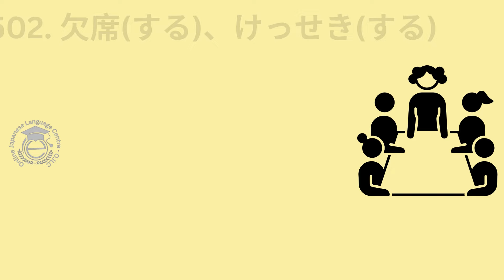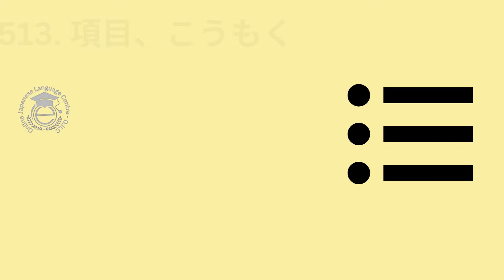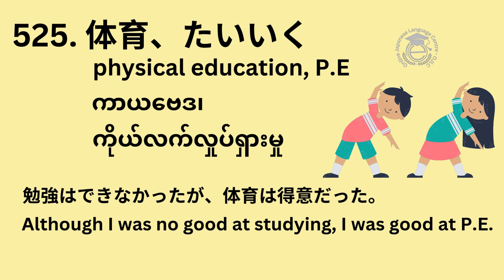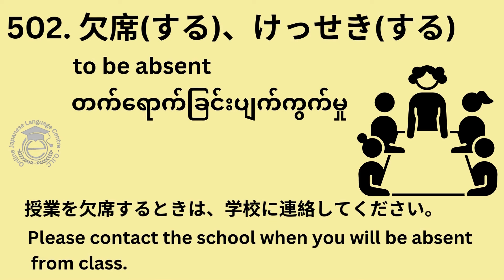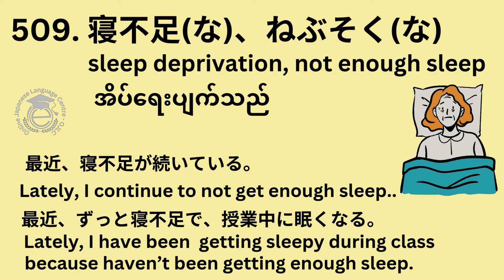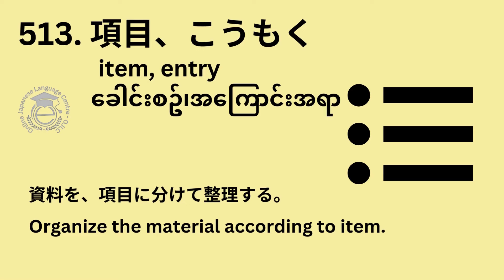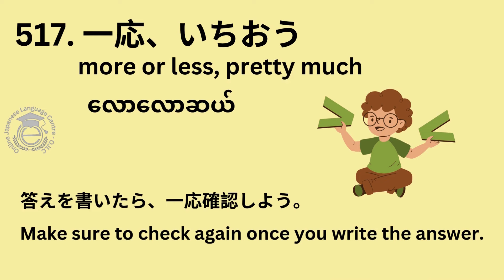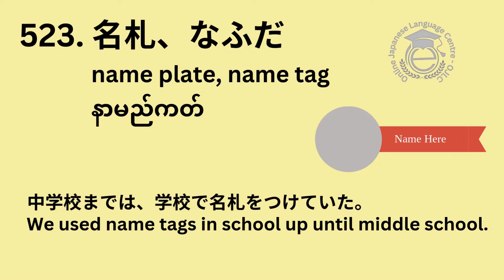N3 tango ch5 section 1 || Online Japanese Language Centre - OJLC